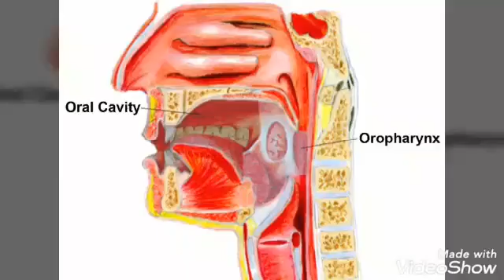Sneeze reflex afferent and efferent nerves_sneeze centre/types of sneeze reflex/photic sneeze reflex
also watch cough reflex and its nerve mediation in this short vedio
Sneeze reflex..do you sneeze when exposed to sun🤔 lets know why
afferent and efferent nerves_sneeze centre//types of sneeze reflex
Photic sneeze reflex
Sexual sneeze reflex
Gustatory sneeze reflex